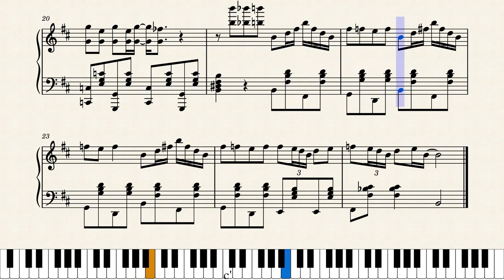Dupont et Dupond by Orquesta Arrecife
Transcripción del track nº 3574 de la Orquesta Arrecife